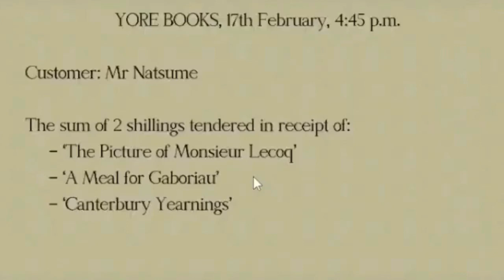'The Picture of Monsieur Lecoq'